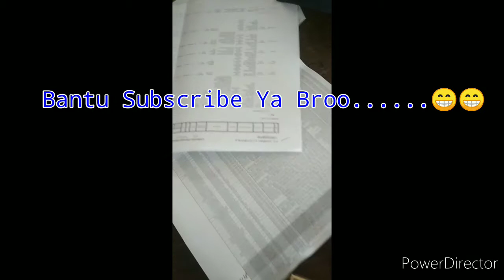Proses nego relaksasi atau penangguhan cicilan kredit motor & mobil OTO Finance karena Covid 19